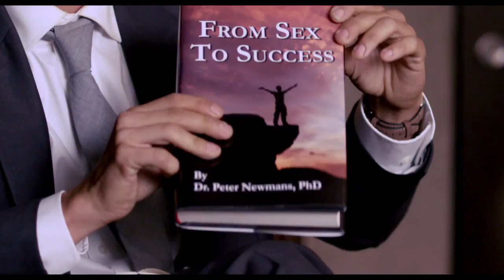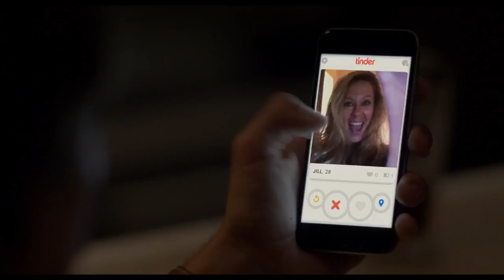The Late Bloomer - Official Trailer | Charlotte McKinney, Maria Bello, J.K. Simmons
The story of an adult male who, after the successful removal of a benign tumor resting against his pituitary gland, experiences all the changes and effects of puberty over a three-week period.
Director: Kevin Pollak
Writers: Ken Baker (book), Kyle Cooper (screenplay)
Stars: Charlotte McKinney, Maria Bello, J.K. Simmons